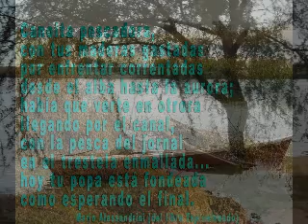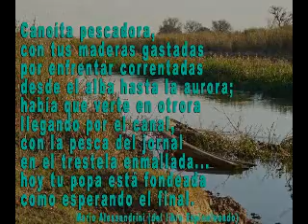CANOITA PESCADORA Letra Mario Alessandrini Música Mario Camacho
Del disco DESDE EL INTERIOR